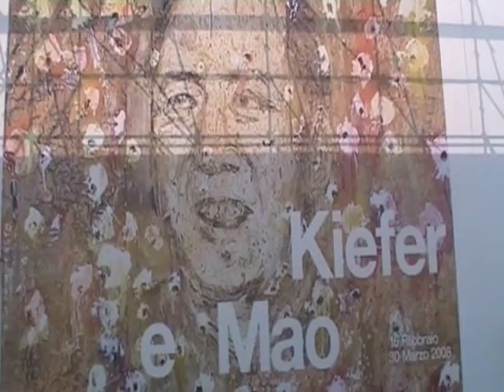Anselm Kiefer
che mille fiori fioriscano